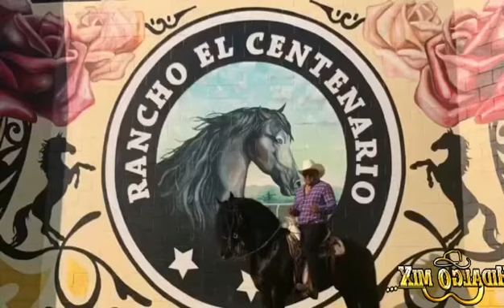Trío Estilo Juvenil 🎻🎻 El corrido del fifa ( El Niño aquel ) Pozuelos cardonal hidalgo